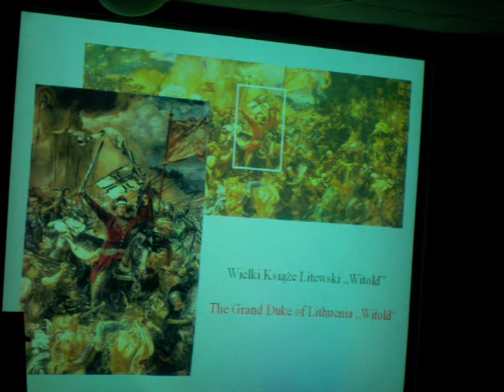OBCHODY ŚWIĘTA NIEPODLEGŁOŚCI POLSKI W WINNIPEGU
Ciekawa część programu  obchodów Święta Niepodległości Polski to przygotowana przez prezesa KPK okręg Manitoba Lecha Galęzowskiego oaz Panią Grażynę Gałęzowska prezentacja multimedialna obrazu Jana Matejki Bitwa pod Grunwaldem.